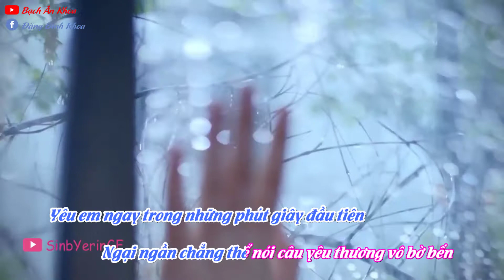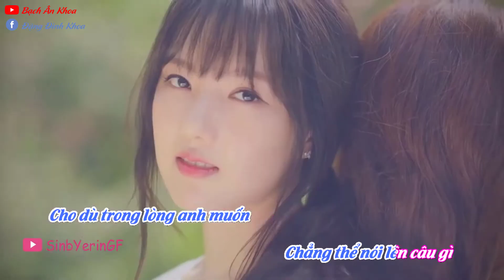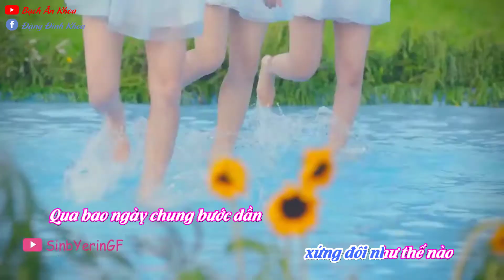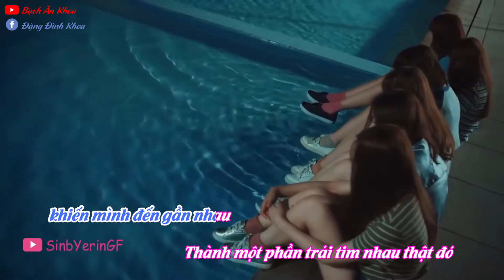GFRIEND - One half lời Việt cover by Bạch Ân Khoa